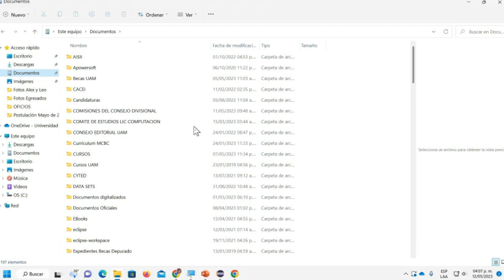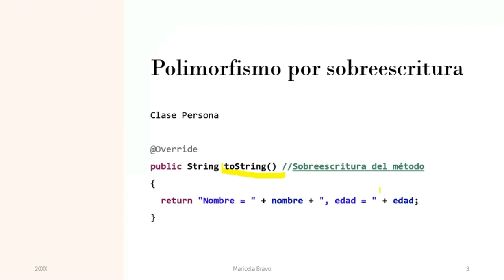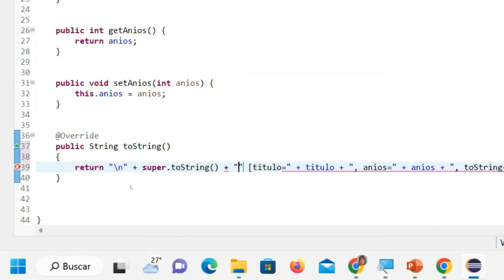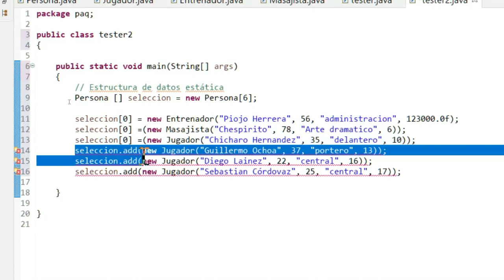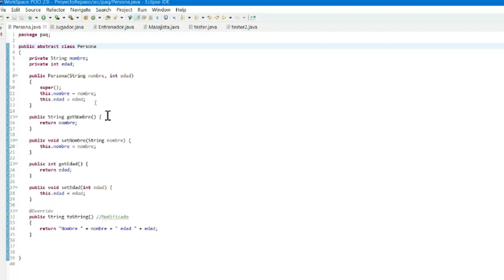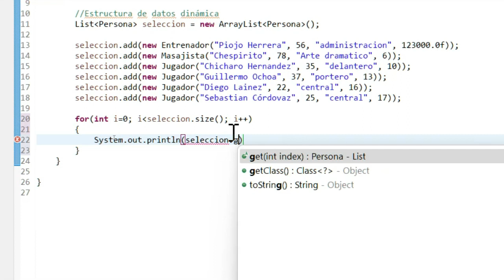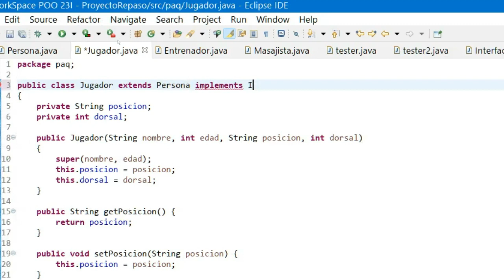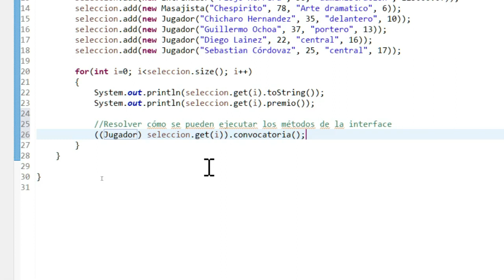Ejercicio de repaso POO 2a parte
Se estudia el polimorfismo mediante herencia y sobreescritura de métodos, así como con clases abstractas e interfaces.